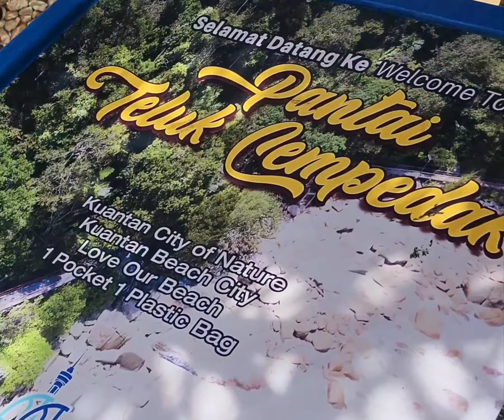V0200 Sepetang di Teluk Cempedak. Nikmati tiupan angin. Dengar deru ombak. Lihat gelagat pengunjug.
Walaupun bukan waktu kemuncak ramai pengunjung tetapi ada pelajar, ada keluarga, ada penjual dan ada pelukis.

Dan yang paling penting adalah ada icon Teluk Cempedak iaitu kera ekor panjang.

Tetapi awas! jika sedang memegang makanan atau minuman. Kera disini, secara tiba-tiba boleh muncul dan merampas makanan yang ada ditangan anda.

Kalau anda beria dia makanan akan datang lebih ramai lagi inginkan makanan dari anda.